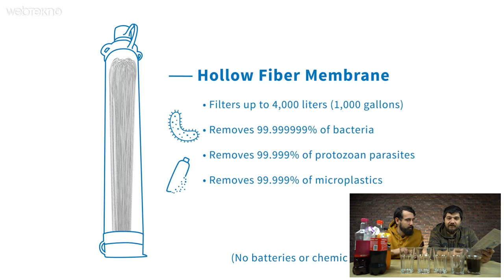Çamurlu Suyu Bile Anında İçilebilir Hale Getiren Pipet İncelemesi (Harbi Denedik!)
Çamurlu Suyu Bile Filtreleyip Anında İçilebilir Hale Getiren Pipet İncelemesi (Harbi Denedik!)

Arkadaşlar ürünün adı lifestraw. Amacı da baya ulvi. ÖYle çeşme suyunu filan arıtmak için değil en mikroplu suları bile filtreleyebildiğini iddia eden bir ürün. Menşei Danimarka. Kendi başına kullanım ömrü anlamında da baya uzun. Yaklaşık 1000 litre suyu temizleyebiliyor.

Ürünün amacı da temiz su bulunamayan Afrika vb ülkelerdeki su sorununu aşmak diyebiliriz. yani olay ciddi. Teknik anlamda ise arkadaşlar içinde bulunan bir dezenfektan reçine sayesinde filtre yardımıyla da suyu anında filtrelemek.

Bu arada şunu ekleyelim ürünün deniz suyuyla bi alakası yok. Yani onu filtrelemiyor. Firmanın iddiasına göre de bakterileri bol olan bir suyu %99.9 oranında temizliyor. Baya hafif boynunuzda taşıyabilirsiniz. Elektrik pil pompa gibi şeyler yok. Direkt çalışıyor. Teknik bir ayrıntı olarak şunu da ekleyelim suyu 0,2 mikron formatına kadar parçalara ayırıp arındırıyor.